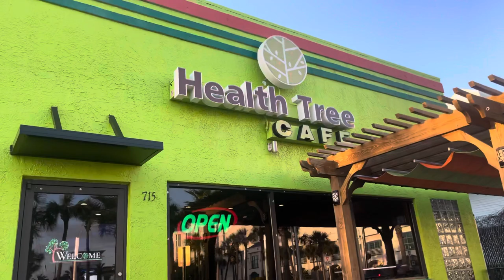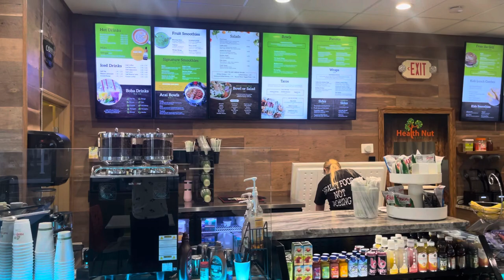DAYTONA BEACH FLORIDA VLOG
I’m from Michigan and it’s cold as hell right now! So therefore I’ve decided to spend some time in Daytona Beach Florida! I come to Florida every winter and everytime I come I get a new experience! I love Florida I wanna move here but then again I might just keep it my vacation spot! 🔥